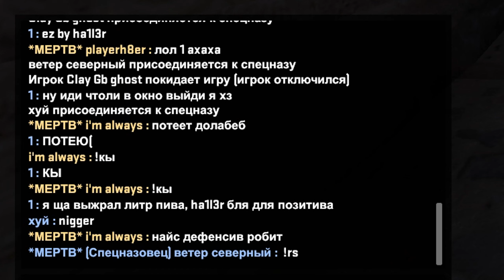смешная нарезка детей hvh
evolvex#1121